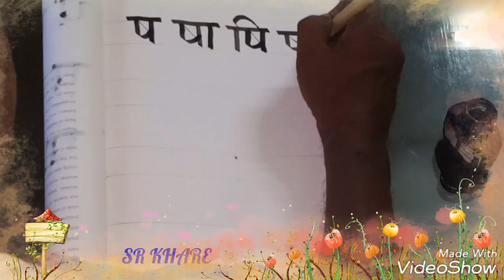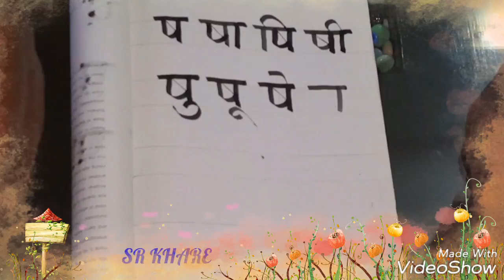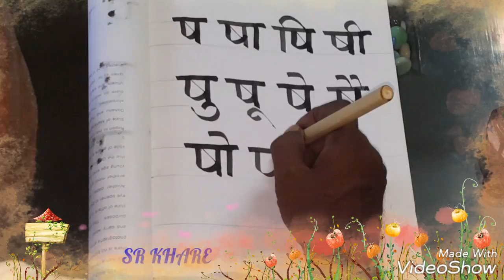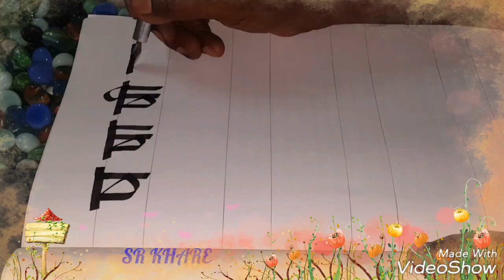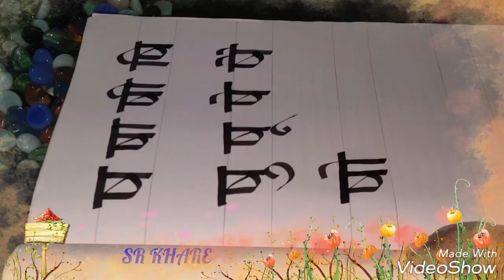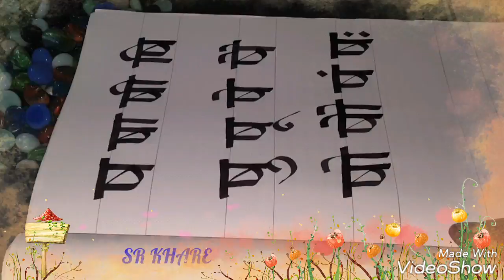sha | CALLIGRAPHY TUTORIAL | EPISODE 9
Calligraphy (from Greek: καλλιγραφία) is a visual art related to writing. It is the design and execution of lettering with a broad tip instrument, brush, or other writing instruments.[1]:17 A contemporary calligraphic practice can be defined as, "the art of giving form to signs in an expressive, harmonious, and skillful manner".[1]:18

Modern calligraphy ranges from functional inscriptions and designs to fine-art pieces where the letters may or may not be readable.[1][page needed] Classical calligraphy differs from typography and non-classical hand-lettering, though a calligrapher may practice both.[2][3][4][5]

Calligraphy continues to flourish in the forms of wedding and event invitations, font design and typography, original hand-lettered logo design, religious art, announcements, graphic design and commissioned calligraphic art, cut stone inscriptions, and memorial documents. It is also used for props and moving images for film and television, testimonials, birth and death certificates, maps, and other written works.[6][7]

Edward Johnston, founder of modern western calligraphy, at work in 1902.
After printing became ubiquitous from the 15th century, the production of illuminated manuscripts began to decline.[31] However, the rise of printing did not mean the end of calligraphy.[32]

The modern revival of calligraphy began at the end of the 19th century, influenced by the aesthetics and philosophy of William Morris and the Arts and Crafts movement. Edward Johnston is regarded as being the father of modern calligraphy.[33][34][35] After studying published copies of manuscripts by architect William Harrison Cowlishaw, he was introduced to William Lethaby in 1898, principal of the Central School of Arts and Crafts,who advised him to study manuscripts at the British Museum.[36]

This triggered Johnston's interest in the art of calligraphy with the use of a broad edged pen. He began a teaching course in calligraphy at the Central School in Southampton Row, London from September 1899, where he influenced the typeface designer and sculptor Eric Gill. He was commissioned by Frank Pick to design a new typeface for London Underground, still used today (with minor modifications).[37]

He has been credited for reviving the art of modern penmanship and lettering single-handedly through his books and teachings - his handbook on the subject, Writing & Illuminating, & Lettering (1906) was particularly influential on a generation of British typographers and calligraphers, including Graily Hewitt, Stanley Morison, Eric Gill and Anna Simons. Johnston also devised the simply crafted round calligraphic handwriting style, written with a broad pen, known today as the Foundational hand. Johnston initially taught his students an uncial hand using a flat pen angle, but later taught his hand using a slanted pen angle.[38] He first referred to this hand as "Foundational Hand" in his 1909 publication, Manuscript & Inscription Letters for Schools and Classes and for the Use of Craftsmen.[39]